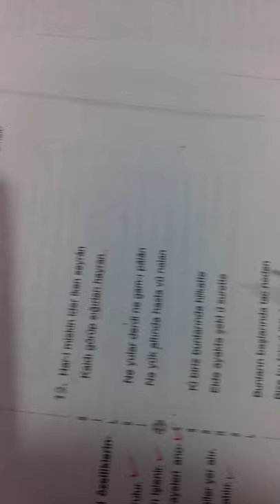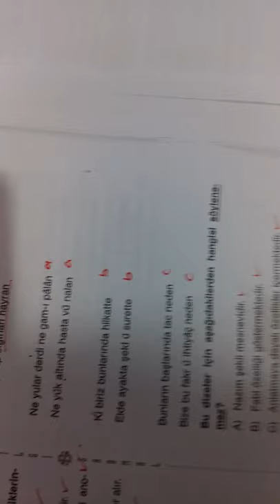10.SINIF BİLGİ SARMALI TÜRKÇE